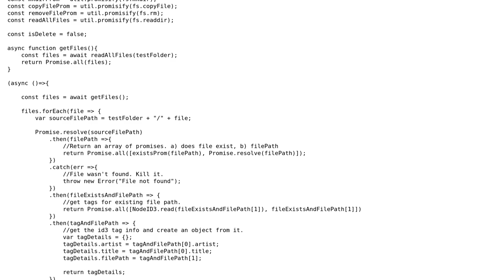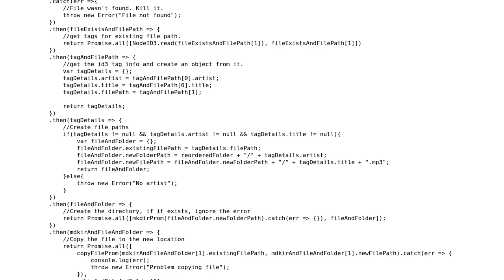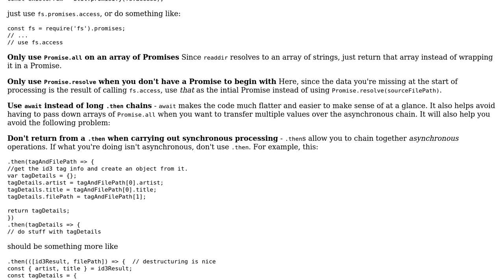Code Review: NodeJS promise loop through all files in directory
With thanks & praise to God, and with thanks to the many people who have made this project possible! You are responsible for your own actions.